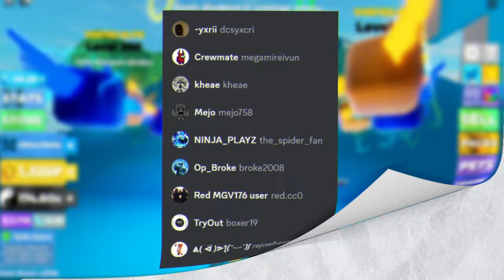All Active Codes for Roblox Ninja Legends *2025*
In this video, I'm sharing all the latest and active codes for Roblox Ninja Legends as of 2024. These codes will help you unlock amazing rewards like Chi, Coins, and boosts to enhance your gameplay.